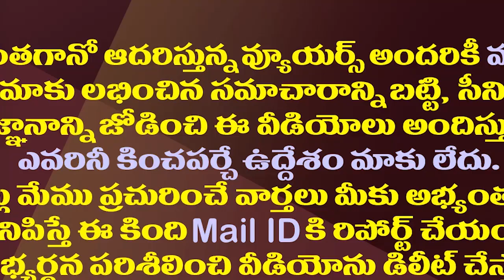గుడ్ న్యూస్ చెప్పిన జగన్..పార్టీ నేతలు ఫుల్ హ్యాపీ| YS Jagan Decided To Go To Public From December